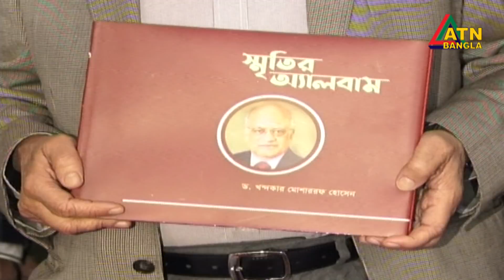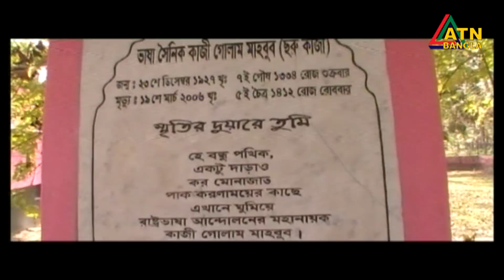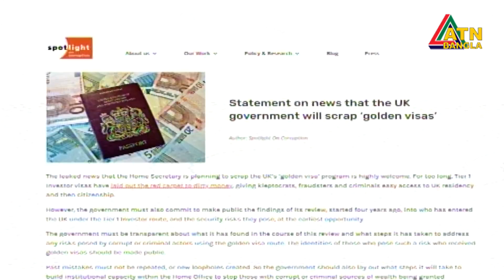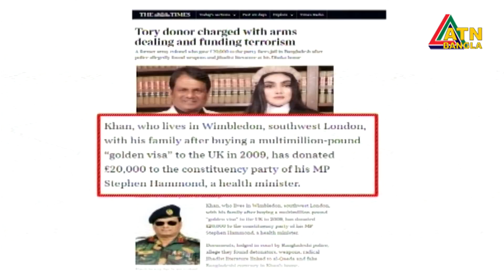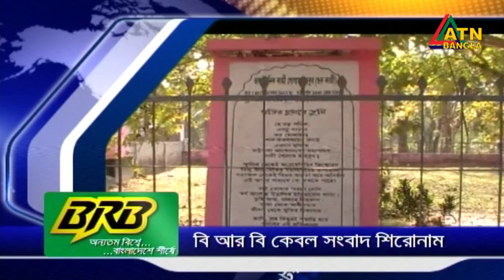এটিএন বাংলা দুপুর ২ টার সংবাদ । 19.02.2022 | ATN Bangla News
News Presented by- Mumrinaz mummy